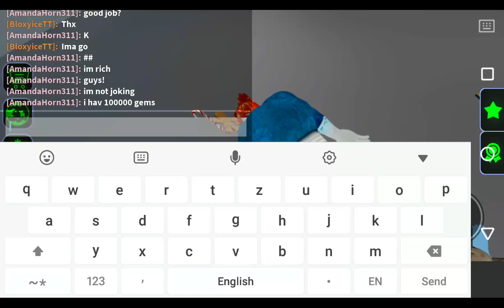How To grow a NPC